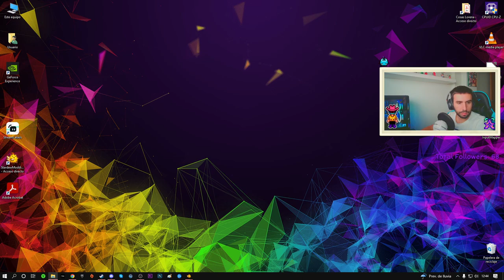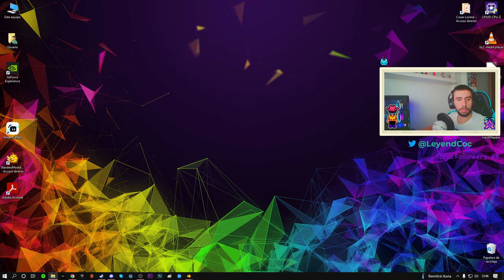👨‍🌾STARDEW VALLEY EXPANDED CON MODS EP. 26 - 😱NUEVO JUNIMO❗️❗️❗️ - GAMEPLAY ESPAÑOL 💯